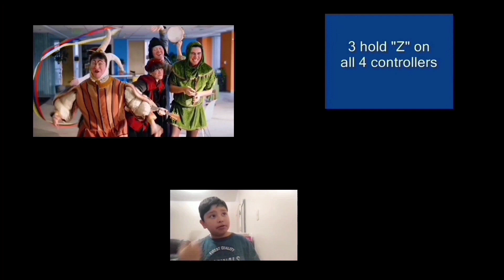All screamer all at once add round 16